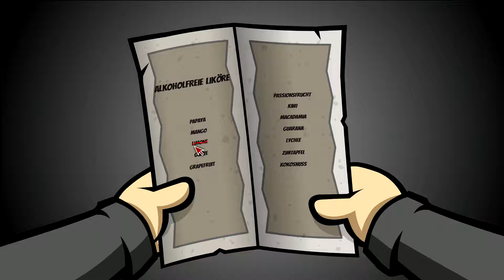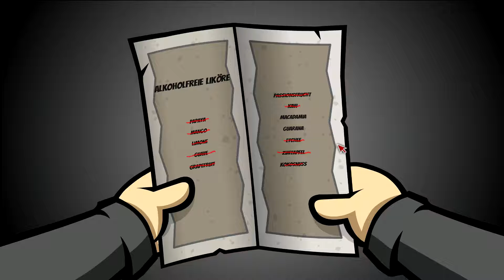Randal‘s Monday ★ 012 ★ „Oinnen kömma noch“ [Deutsch/ HD]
► Randal‘s Monday (2014)
► #012 - „Oinnen kömma noch“

► Developer: Nexus Game Studio
► Publisher: Daedalic
► Genre: Adventure, Dark Comedy Adventure, Point and Click Adventure

►►►Randal Hicks, der Taugenix hat seinem Freund DEN Ring gestohlen, der kann ihn nicht wiederholen. Der Ring verkauft, Matt is dead und das Chaos nimmt sein‘ Lauf. Und Montags grüßt das Murmeltier.

(Aufgrund der Regelungen Seitens Daedalic müssen der Link zu Steam und den sozialen Medien Daedalics angegeben werden. Sie sind in keinster Weise bezahlt und ich erziele keinen Profit dadurch. Die Inhalte und Ideale dieser Seiten sind nicht zwingend an meine gebunden und unterliegen nicht meiner Kontrolle. Die Regeln zu diesen Links kann in den Daedalic Foren unter folgendem Link abgerufen werden [zuletzt überprüft am 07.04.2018])